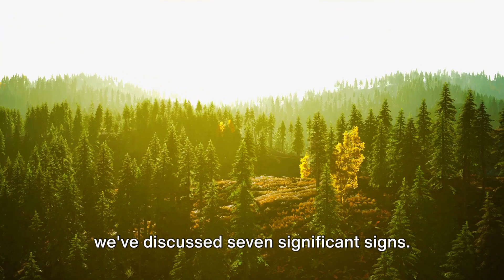7 Signs You're Growing Spiritually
Explore the 7 key signs of spiritual growth. Uncover the transformative journey within and how it reflects in your thoughts, actions, and connections with the world.